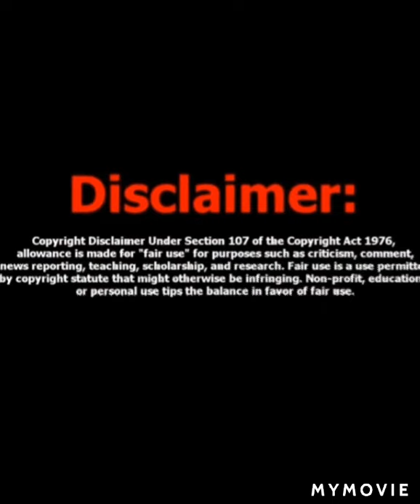TUPAC,Kamala Harris,and Boosie????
Showing how programmed people are... especially when it comes to politics